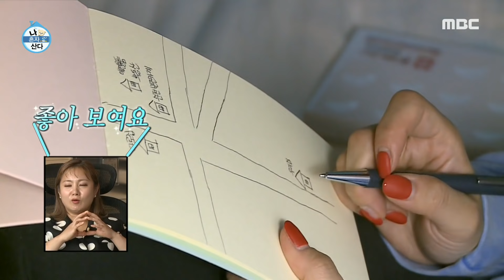[나 혼자 산다] 경수진의 셀프 인테리어 꿀팁☆ 맥주 캔으로 만드는 나만의 무드등!, MBC 210625 방송